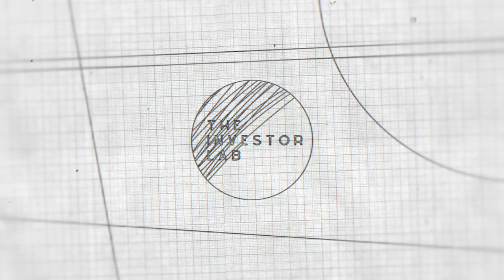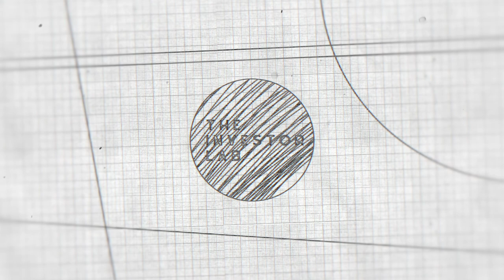Advanced Property Finance Strategies with Stephen McClatchie #92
Do you want to buy more properties and build an exponential property portfolio, but you just can’t figure out how to make it happen?

94% of investors are stuck on their second property, and often never get past it…

But what if there was a strategy that not only gets you unstuck but also helps you grow your portfolio faster, and steer your investment as far as you want, where you want?

Joining us in this episode is portfolio finance strategist, Stephen McClatchie.

We talk about how to think about your finances…
The different ways to accelerate your wealth…
How to make sure that you don’t get stuck…
And heaps more!

In this episode, we cover:
● Welcome to the show [00:00]
● Stephen’s Background and Loans Australia [03:56]
● Why do most investors never get past their second property? [06:59]
● The best financial strategy to achieve maximum growth [10:59]
● How does being cash flow positive affect borrowing capacity? [16:42]
● Paying-off loans by putting interest in investment property offsets [21:29]
● How Trusts help (or hinder) people’s investment strategy [29:33]
● Grouping properties and how it impacts borrowing capacity [36:58]
● A common mistake when getting financing and how to avoid making it [41:29]
● Stephen’s drive to educate & help people improve their position [44:40]
● The legacy that Stephen wants to leave behind [47:34]
● Is cash flow more important than growth? [50:04]
● Stephen’s courses and website [53:05]
● The benefits of getting a buyer’s advocate [56:43]

About Stephen:
Stephen Mclatchie is the Founder and Managing Director of Loans Australia, a company that offers complete solutions to clients in meeting all their financial and investing needs. He is also a portfolio finance strategist of choice for multiple property investors, property developers, business owners, and high-income earners.

● Limitless: The Renegade’s Guide to Building Wealth Through Property - Goose McGrath